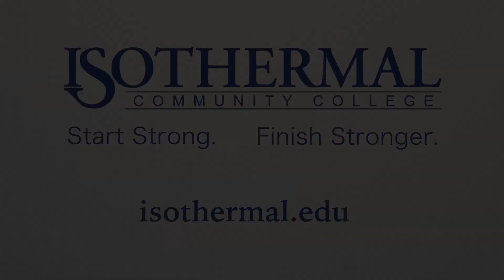Isothermal Community College's Global Distinction Program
This video was written, shot and edited by Broadcast Production Student Jordan Landis.